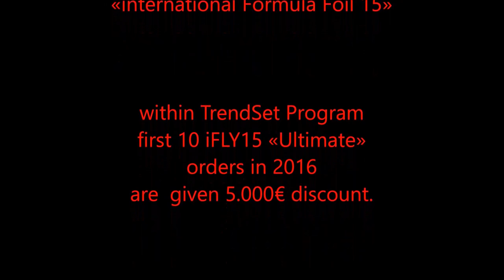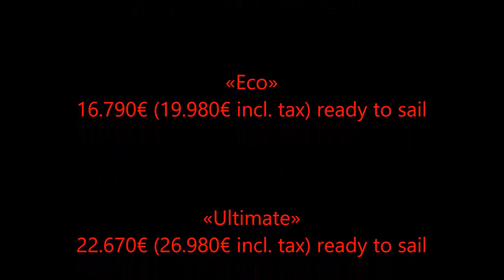iFLY15 foiling catamaran // flying stable with its FlySafe® foil control system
iFLY®15 foiling catamaran by CEC Catamaran Europe Central is able to fly stable thanks to its T-Shaped hydrofoils. Those are equipped with flaps, that are automatically controlled by CEC FlySafe® foil control system. This stabilizes Your flight, also in ocean waves, as successfully tested in Aber Wrac'h, Brittany.